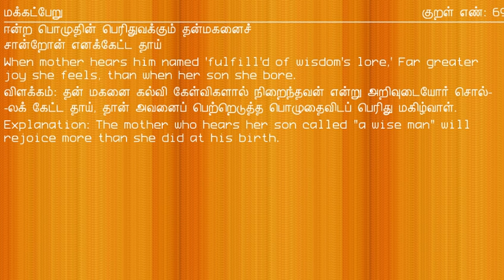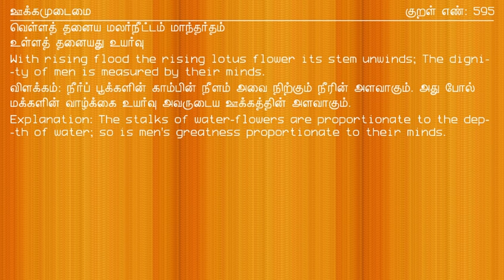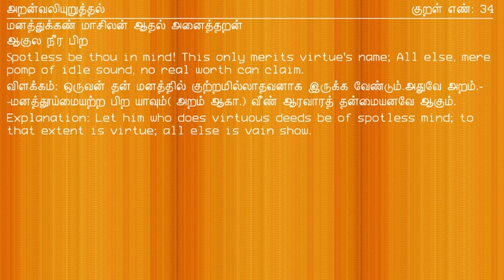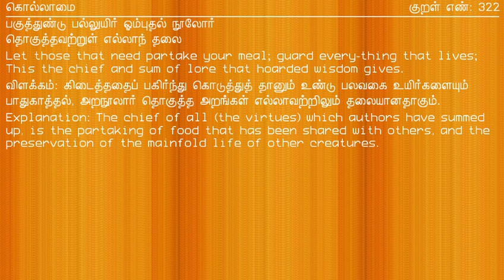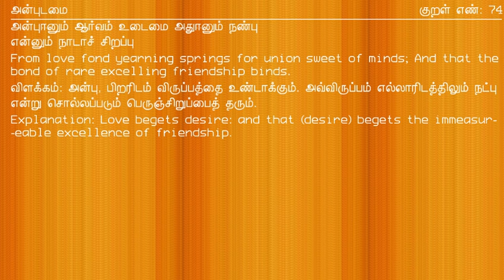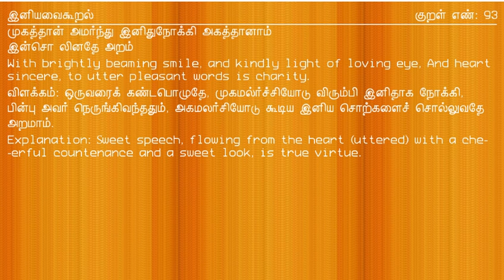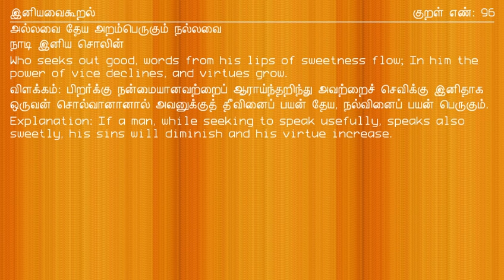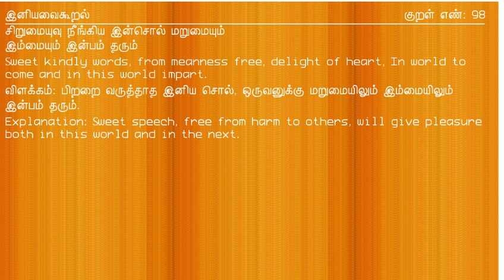6th New Book Thirukkural Tnpsc Unit 8 | Tnpsc Unit 8 Thirukural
திருக்குறள் 6th - 12th New Book Pdf

Hello !

Today's Video is :   6th New Book Thirukkural Tnpsc Unit 8  | Tnpsc Unit 8 Thirukural | Thirukural Tnpsc Unit 8

Title :    6th New Book Thirukkural Tnpsc Unit 8  | Tnpsc Unit 8 Thirukural | Thirukural Tnpsc Unit 8